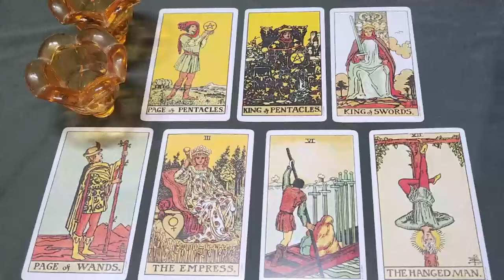PISCES TODAY 🖤 ‘NO COMMUNICATION’ THEY REGRET THEIR ACTIONS & THEY'RE LOSING SLEEP OVER IT..❤️‍🩹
Pisces Love
Pisces 2024
Pisces today
Pisces APRIL